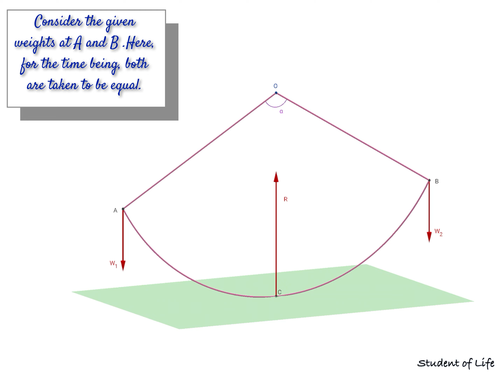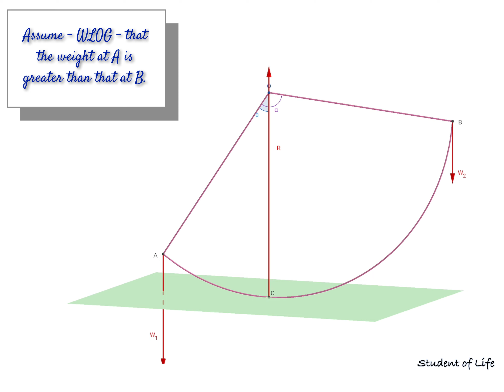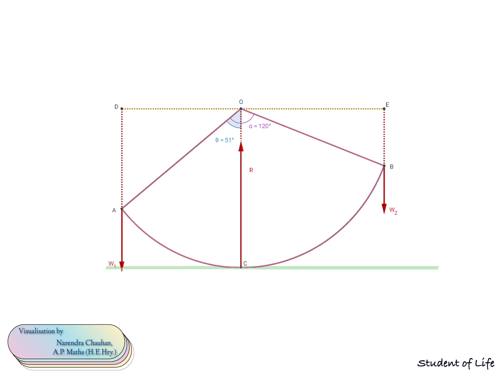Visualisation for Problem XXV (EQUI.)